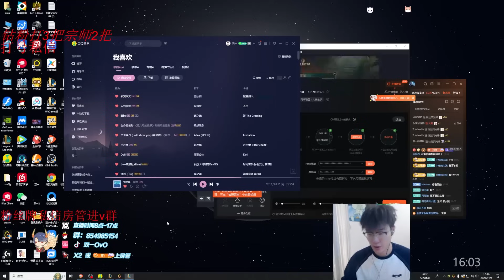This Aphelios STRATEGY is TAKING OVER Challenger !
Midlane Channel : @cnsupermid